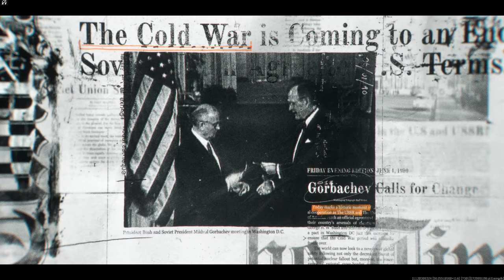Call of Duty Black Ops 6 Walkthrough - Bishop Takes Rook Campaign Mission!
Hello.. On this Call of Duty Black Ops 6 Walkthrough - Bishop Takes Rook Campaign Mission!

00:00 Introductions
01:07 Compromised
02:10 Ahead of Schedule
03:25 Bishop Takes Rook p1
05:20 Out of Blue
06:11 Bishop Takes Rook p2
12:56 Suspended

This is the full Black Ops 6 campaign or story mode of Call of duty BO6 split into a few episodes each video is a mission of the game. We are playing  Black Ops 6 campaign on veteran difficulty. The last CoD game that i play was World at war and that was on WW2 era.